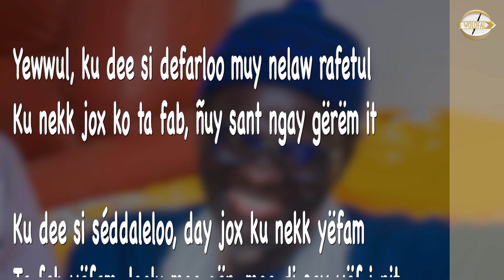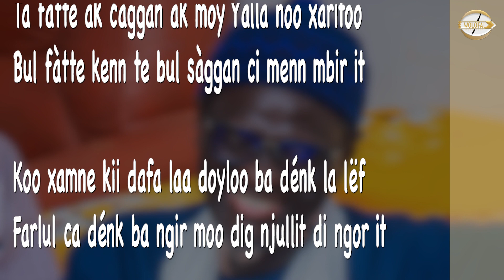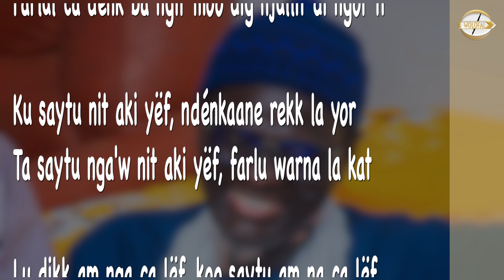Bi Yàlla àttee nga doon nag bount - Wolofal Serigne Mbaye Diakhaté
Bi Yàlla àttee nga def nag bunt yewwula yaw
Bul def lu yegsi nga for jël loola kon du rafet

Góor ak jigéen ak mag ak ndaw ñépp a nekk fi yaw
Ta seen i wërsëg fi yaw lay dox si waxtu wu jot

Yewwul, ku dee si defarloo muy nelaw rafetul
Ku nekk jox ko ta fab, ñuy sant ngay gërëm it

Ku dee si séddaleloo, day jox ku nekk yëfam
Ta fab yëfam, loolu moo gën, moo di sax yëf i nit

Ku jàll, day jàlle, bo jàllee ba noppi, jàlleel
Ñi jàllagul kon nga am ndam Yàlla wóolu la it

Jagal sa bopp ta yam ca’w yiw la waaye du ndam
Lay ndam nga jag jagal uw nit, boo defee nile mat

Bul fàtte mukku sa bopp ak nit ku jàpp ci yaw
Bul fàtte yit sab xarit, bul fàtte benn jullit

Koo gis mu soppu la, Yàllaa tax, ba loo jële nag
Ci Yàlla, war na nga bañ caa fàtte kenn yaw it

Ta fàtte ak càggan ak moy Yàlla ñoo xaritoo
Bul fàtte kenn te bul sàggan ci menn mbir it

Koo xamne kii dafa laa doyloo ba dénk la lëf
Farlul ca dénk ba ngir moo dig njullit di ngor it

Ku saytu nit aki yëf, ndénkaane rekk la yor
Ta saytu nga'w nit aki yëf, farlu warna la kat

Lu dikk am nga ca lëf, koo saytu am na ca lëf
Séddul ta sédd sa ñoñ, lii daal a jub ta rafet